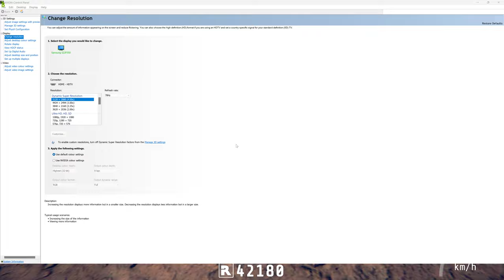Destroying My Gaming Laptop With 5K UHD Res